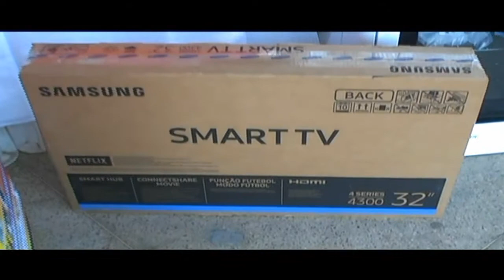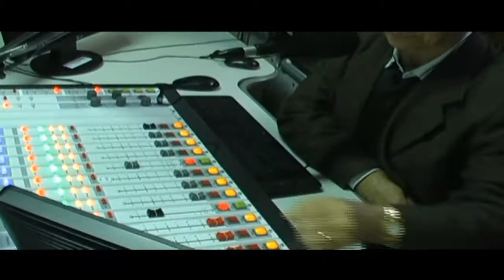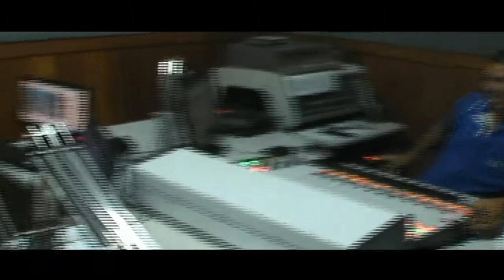Veja o Show de Prêmios FEC, Radios AM,FM, Jornal e Site Tribuna do Leste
Fundação Expansão Cultural realiza com sucesso o Show de Prêmios, NAS ONDAS DO RÁDIO.

adios AM,FM, Jornal e Site Tribuna do Leste